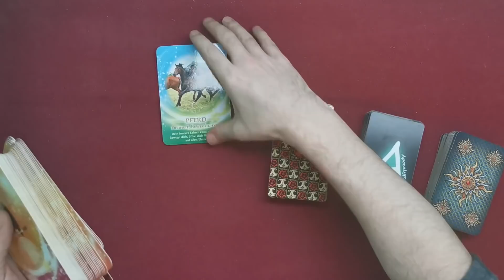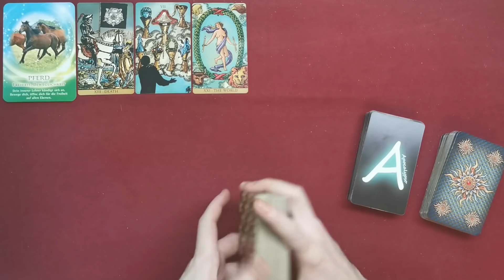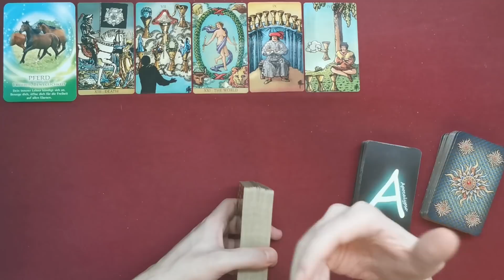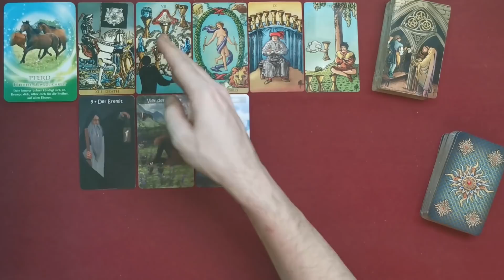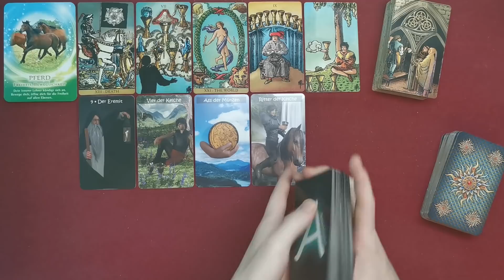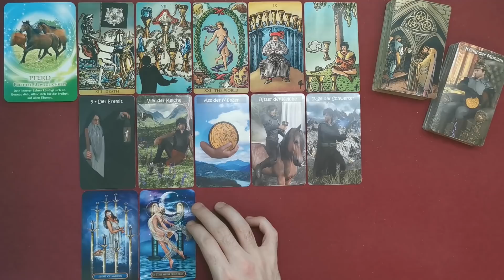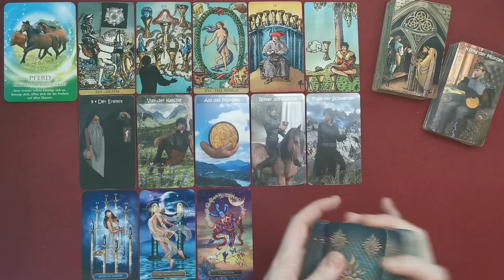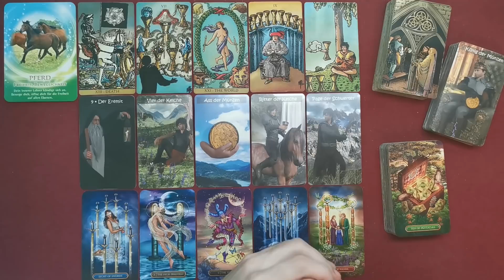♏ Skorpion - Mitte März 2022 ♏ - Der Mensch sein, der man sein will -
Stefan Vielweber
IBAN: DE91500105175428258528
BIC: INGDDEFFXXX